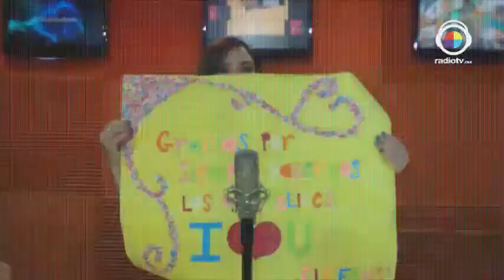El Click con Kate entrevista a Eleazar Gómez 13|04|2015